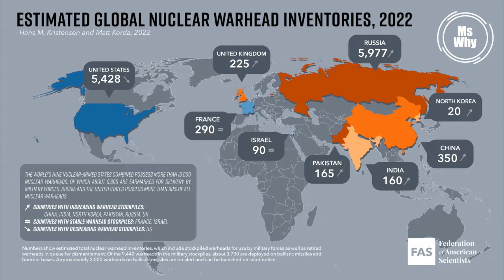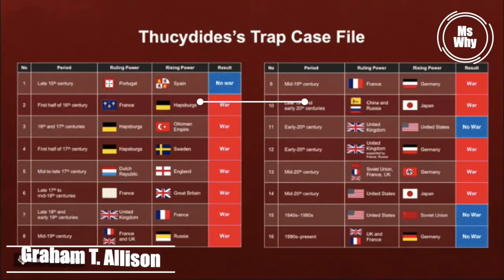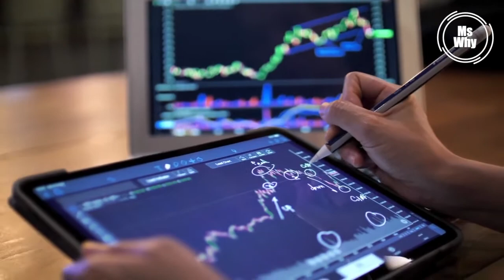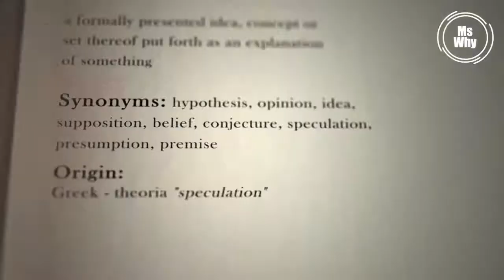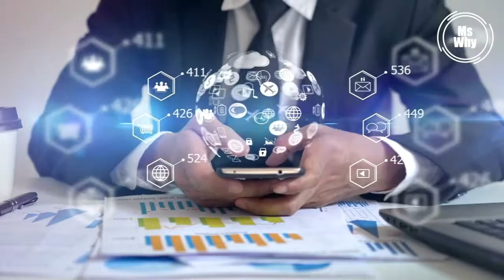Why MUSTN'T U.S. & China Wage Hot Wars? | Ms Why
Timestamps:
00:39 Nuclear Wars & Humans Extinction Risk
04:43 The Trap of Thucydides Trap

Ms Why, a tireless globetrotter, a serious thinker, and a pragmatic doer.

Here Ms Why will discover topics about WHY, with open minds, interdisicplines, data analysis, and global view.